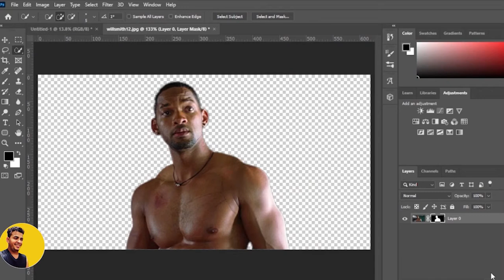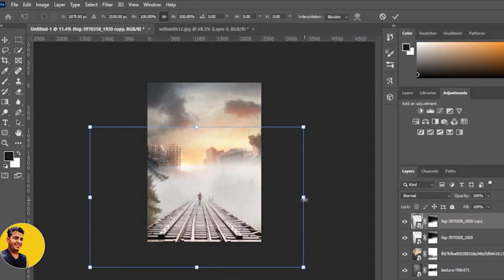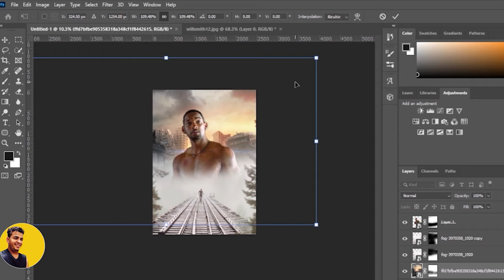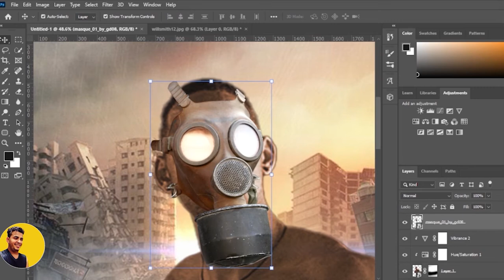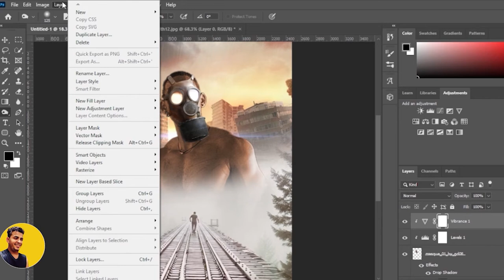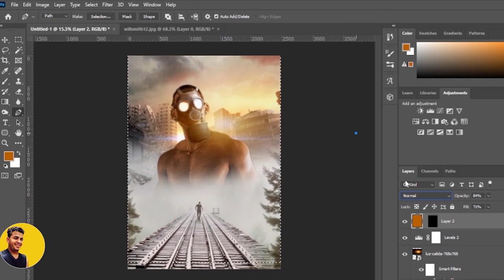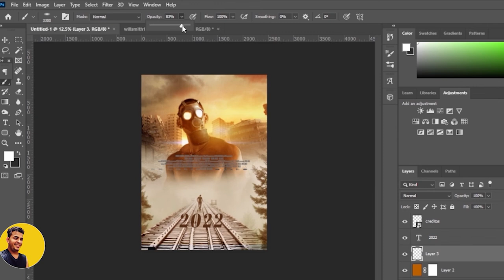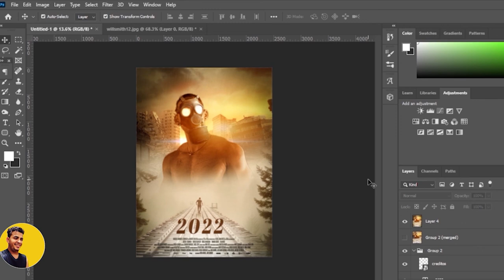Blend Photos and Sharpen to Make Movie Poster in Photoshop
photoshop poster making tutorials
how to create an epic movie poster design in photoshop
create poster in photoshop
Mir rom
movie poster ideas for photoshop
Create an action movie poster
how to make advertisement poster in photoshop
photoshop poster design tutorials pdf